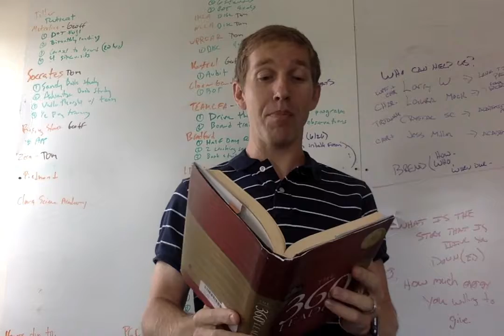Live2Lead Invitation - Geoff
Please join us in Raleigh for Live2Lead 2017 with Leaders Building Leaders from the Raleighwood Theater!